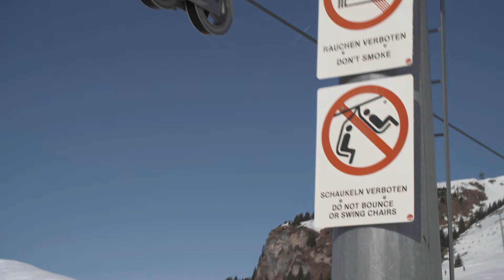Sessellift fahren mit Kind: Skiurlaub mit Kindern ⛷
Skifahren mit Kindern ist ein tolles Erlebnis und eine der schönsten Aktivitäten beim Skiurlaub mit Kindern. Hoher Beliebtheit erfreut sich das Skigebiet Tirol, denn es bietet unzählige Möglichkeiten an Aktivitäten für den Familienurlaub.

Kinder können in den Skischulen bereits in frühen Jahren das Skifahren lernen. Doch oftmals stellt der Skilift, sei es der Schlepplift, die Gondel oder die Pendelbahn eine große Herausforderung für Kinder dar.

Um in Tirol und im Skigebiet Österreich bestens vorbereitet zu sein, erfahrt ihr in diesem Video vom Profi, was es zu beachten gibt. Als Skilehrer kennt Alexandra sich bestens aus und hat Erfahrung beim Skifahren mit Kindern in den Alpen.

Für das richtige Sessellift Fahren gibt es 3 Möglichkeiten:
1. Das Kind ist zu klein und muss auf dem Schoß mitfahren: bis 110cm
2. Unter 125cm Körpergröße dürfen Kinder nur mit einer erwachsenen Begleitperson gemeinsam den Sessellift benutzen.
3. Ist das Kind größer als 125cm, darf es den Sessellift alleine benutzen.

Der Einstieg:
Beim Einstieg in den Sessellift sollte das Kind an der Seite des Lift-Mitarbeiters stehen. Dieser kann unterstützen und hilft bei Problemen mit dem Einstieg.

Während der Fahrt:
Der Bügel des Sessels muss stets geschlossen bleiben. Auch Schaukeln ist verboten. Achte darauf, dass sich das Kind möglichst ruhig verhält.

Der Ausstieg:
Beim Ausstieg den Bügel erst öffnen, wenn entsprechende Schilder dies anzeigen. Weise das Kind kurz vorher darauf hin, dass es etwas nach hinten rutschen und die Skier anheben sollte.

Wir wünschen viel Spaß auf den Tiroler Pisten und im Skiurlaub in Österreich!

Alles rund um Deinen Traum-Urlaub in Tirol, im Herz der Alpen, findest Du